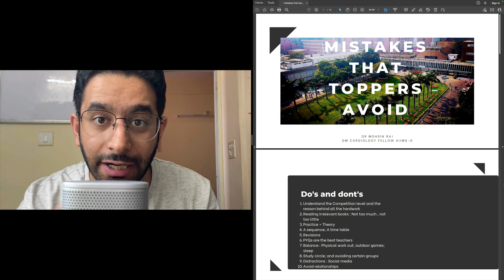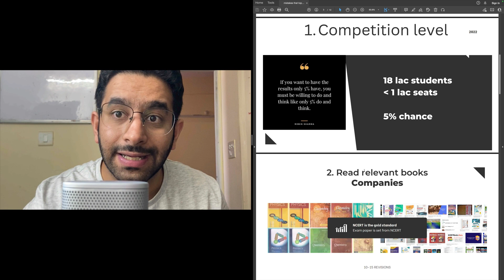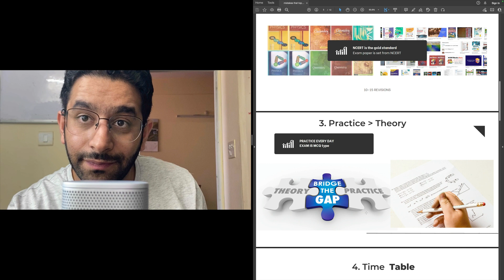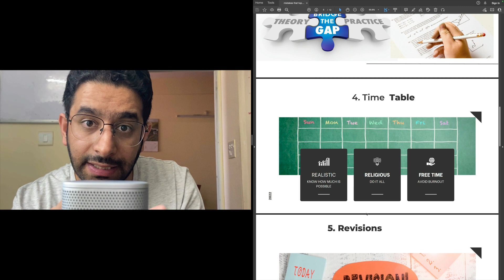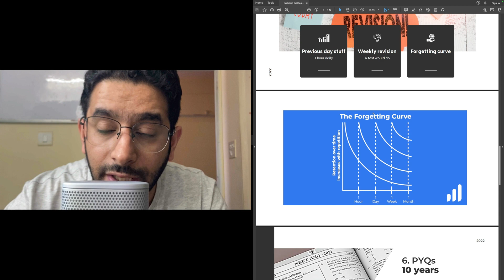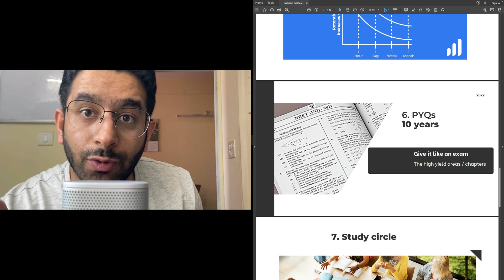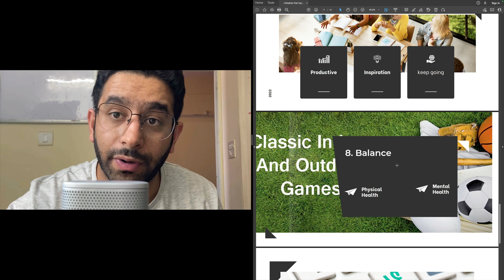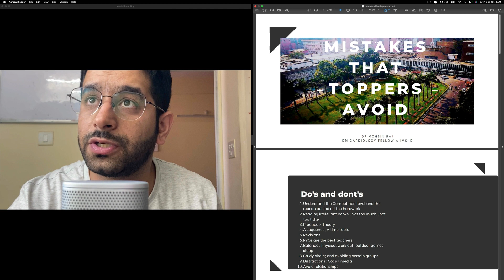Mistakes you need to avoid during NEET UG preparation !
Mistakes commonly made by students and their solutions are highlighted in the video. Following them may increase your chances of a good result in any competitive exam you face